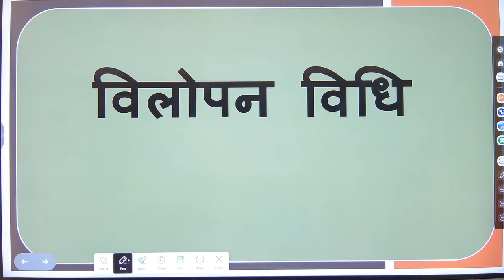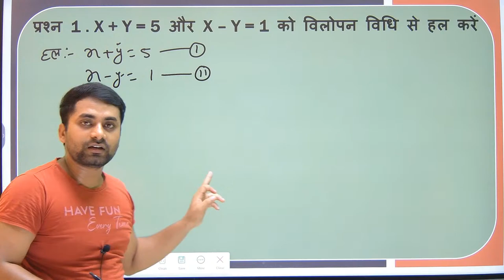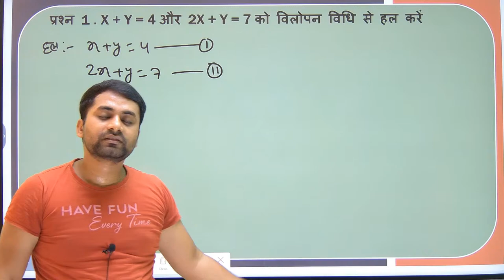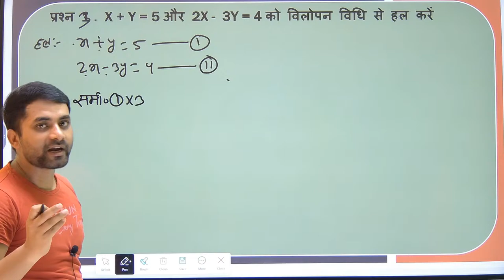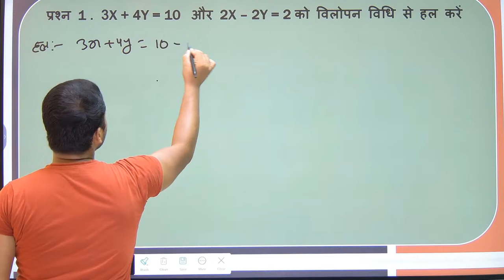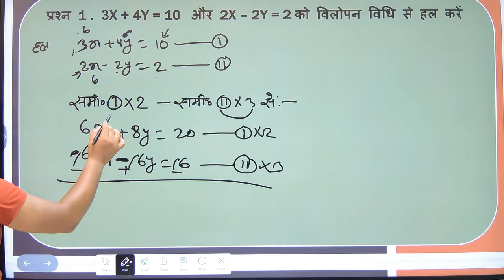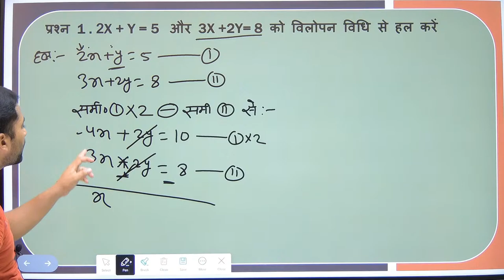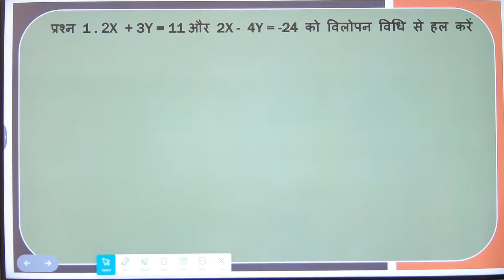विलोपन विधि || Vilopan Vidhi Class 10 || Class 10 Math Subjective Question 2024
Topic Covered👍👍👍👍👇👇👇:-